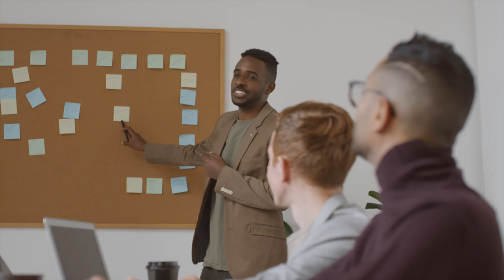Definitely Not Dr Phil - The Interview (song)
Put your best foot forward. It's nice to meet you... So, you want my story?

For this song, I've made a video from free video clips semi-randomly. So, tune into your ears, not eyes. I wrote this years ago while interviewing for doctoral programs in clinical psychology.

VERSE 1:
Put your best foot forward. It's nice to meet you
Please sit down, and I'll ask the questions
How did you advance along from birth to this moment here?
Make it good. Make it fast. Make your first impression last

Ready with your answers, one minute long each
Frame your greatest weakness as a triumph
Make sure to make it all congeal, to add up to the sum of what they want from you
They don't want the real

CHORUS:
So you want my story
A tale that'll make the best impression
What I want you to see
But it's just a story
You know the whole truth
But you just don't go and tell the whole world

VERSE 2:
Everyone you meet will ask not to know
The dark side of your life; nobody wants to hear it. Keep it to yourself
Again, how did you advance along from birth to this moment here?
It's not just a pretty picture, and far from clear

CHORUS

I feel that you've got your own dark side in your mind
I don't need to ask this time, I know it's not a pretty picture story

You've got your polished presentation
What you want me to see
But it's just your story
But you just don't go and tell the whole wide world

That's my heroic tale and distinguished record
Like it was meant to be
And you know the whole truth
You just don't go and tell the whole world

The top influences on this song were Dashboard Confessional, Jack's Mannequin and Incubus.